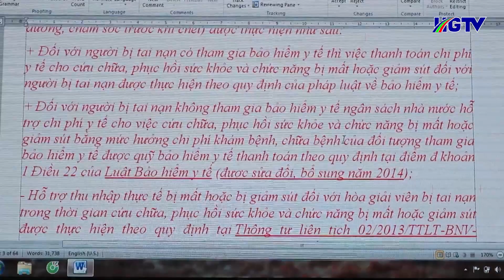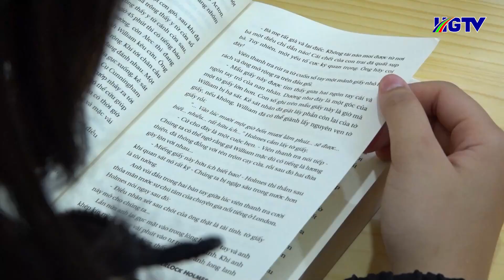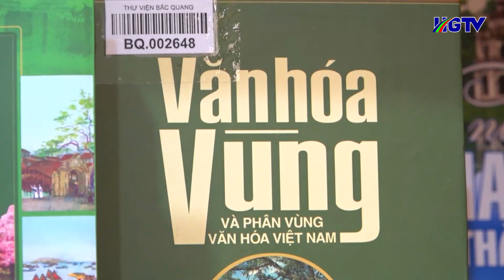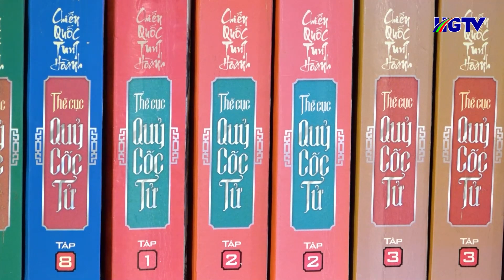Bản tin cơ sở Hà Giang - Ngày 04/11/2023